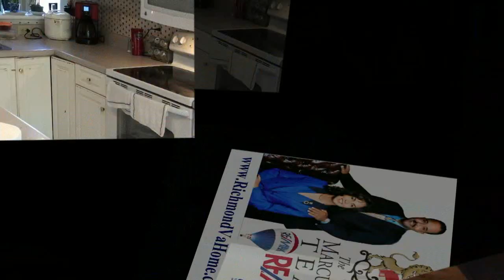1900 Walthall Creek Drive Colonial Heights, VA 23834 - $180,000 LP - Equity First Realty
A choice location...when you live in this 4 bedroom, 2.5 bath, two story home which is located in the heart of Chester.  This home is just minutes away from I95, 288, 295, and within 30 minutes of Richmond International Airport...talk about convenience.  This lovely property includes the following features: formal dining/living rooms, 2 story foyer w/ chandelier, sunken family room w/ gas fireplace, eat-in kitchen, screen porch, master suite with fireplace and vaulted ceiling and 3 additional bedrooms.